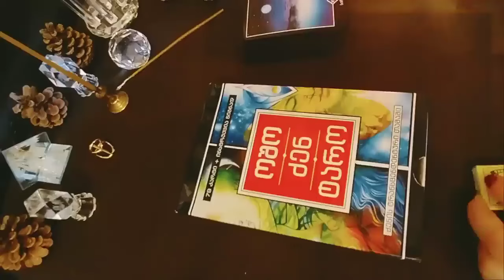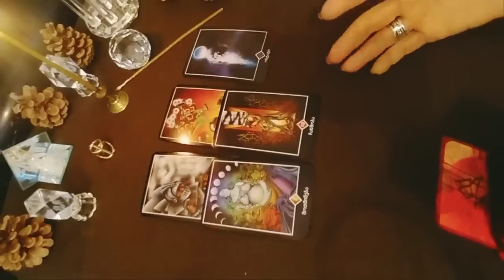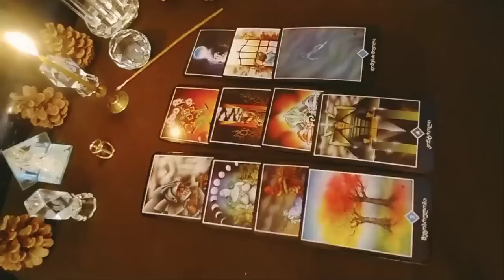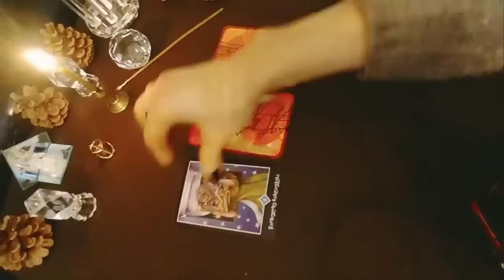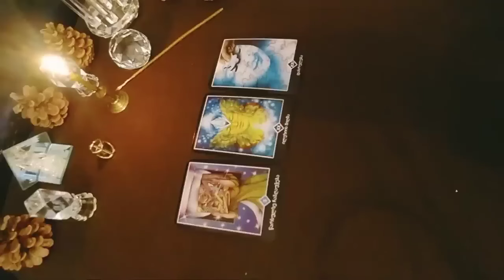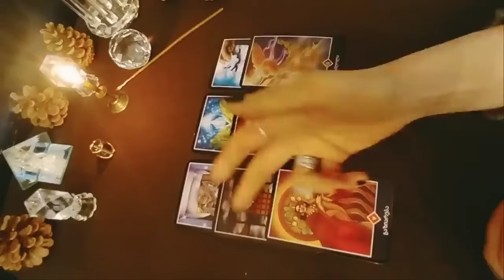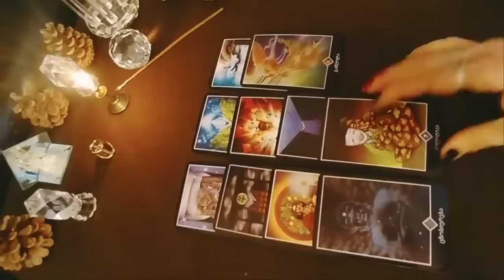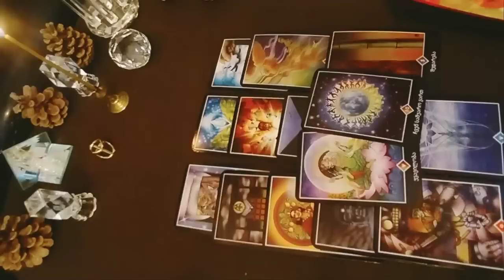ბედი, რომელიც თქვენთან შესახვედრად მოდის - 2 ვარიანტი 🌟🃏🌟